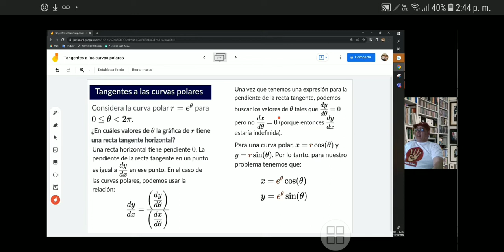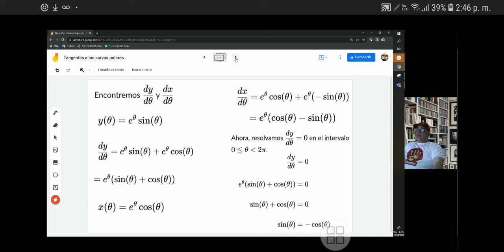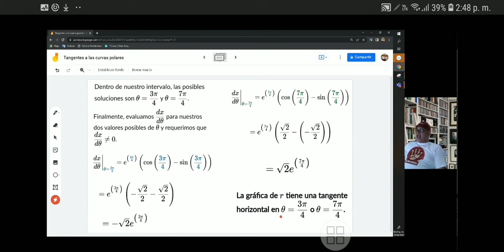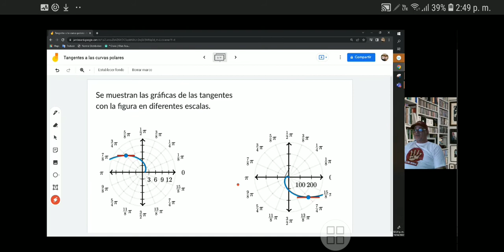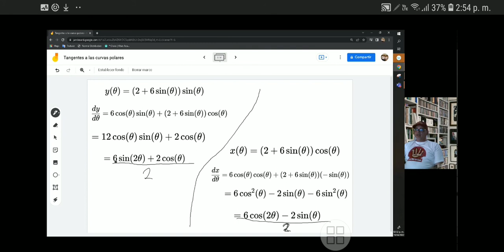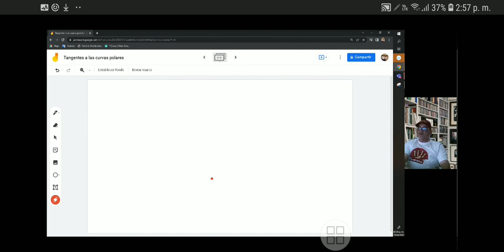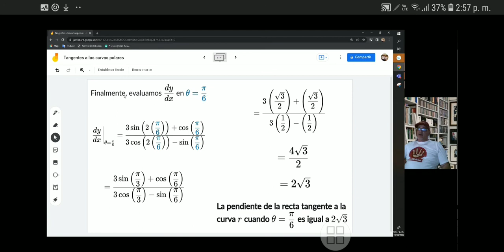Rectas tangentes a una curva con coordenadas polares, por la educación gratuita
Se comentan 2 ejemplos sobre tangentes de curvas polares
Recomiendo y agradezco a khan academy por su apoyo a la educación gratuita y sin fines de lucro